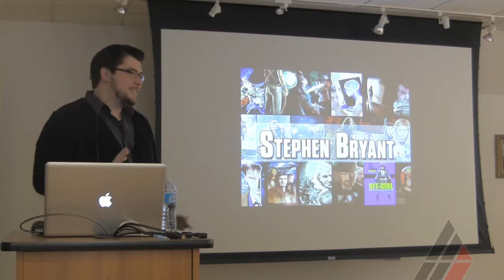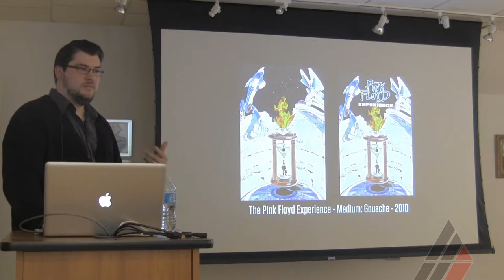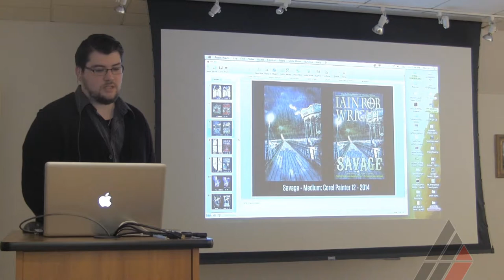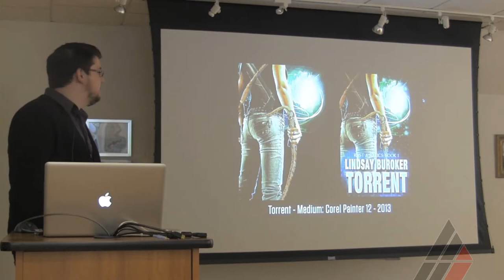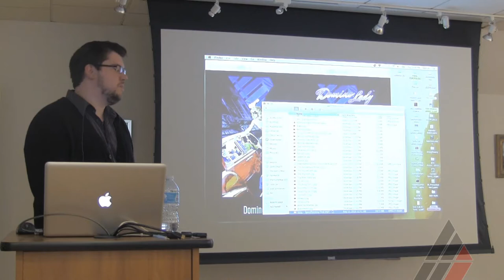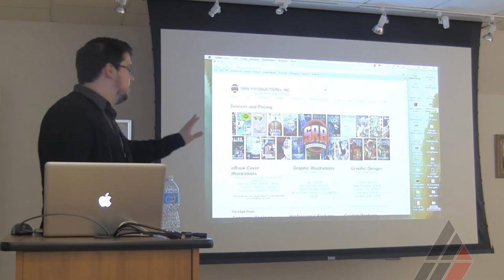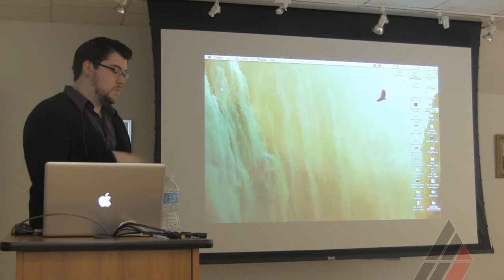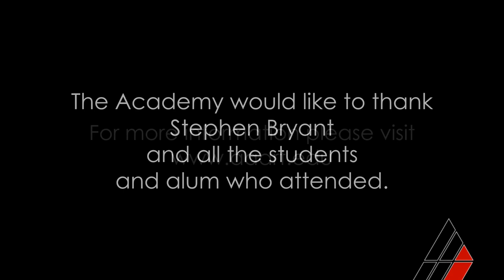Stephen Bryant Visiting Artist Lecture at the American Academy of Art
Illustrator, Graphic Designer, Character Designer & Art Director Stephen Bryant discusses his work.